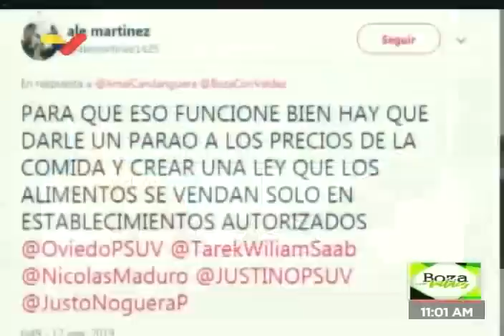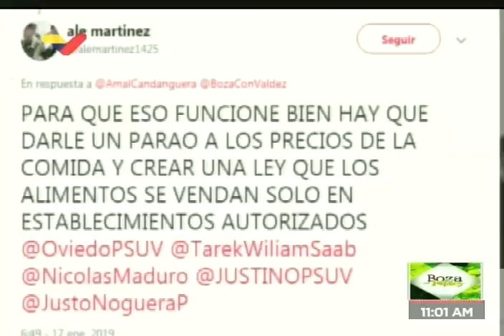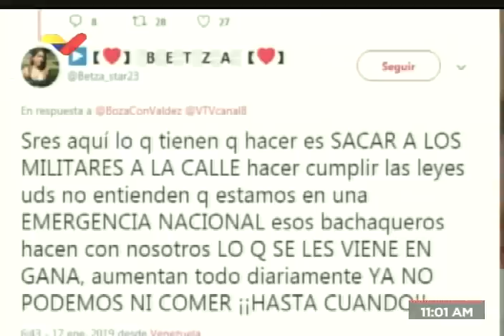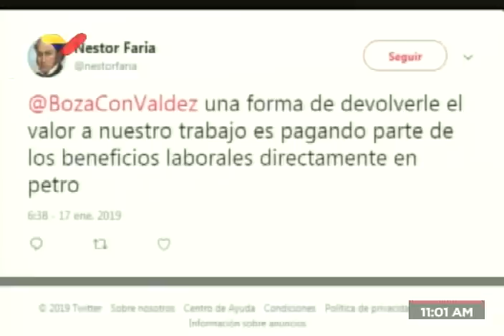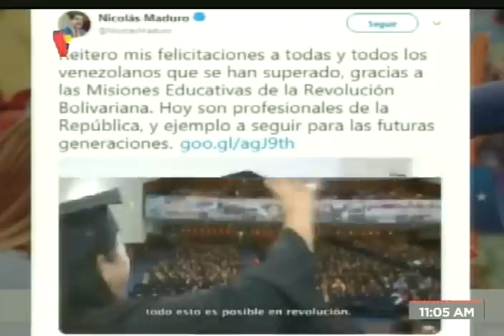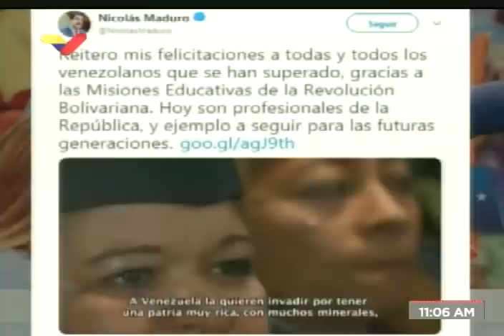Emilio Hernández en Boza con Valdes sobre El Petro y otros temas, 17 enero 2019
Entrevista al profesor de la Universidad Simón Bolívar (USB) en el programa Boza con Valdés de VTV